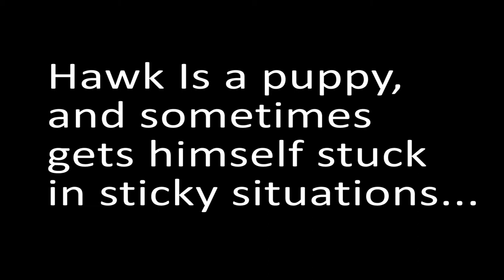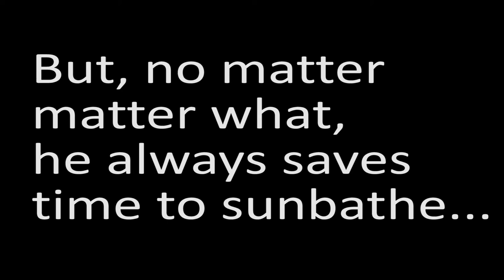Hawk The Husky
This video describes the life of our husky, Hawk.